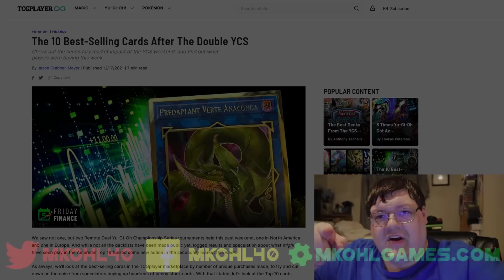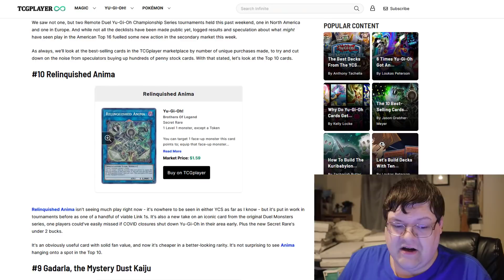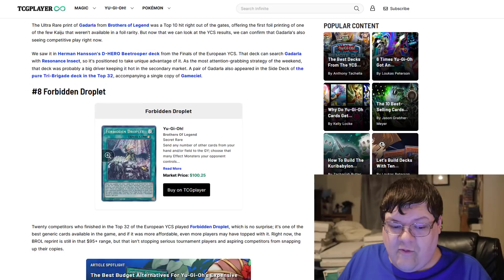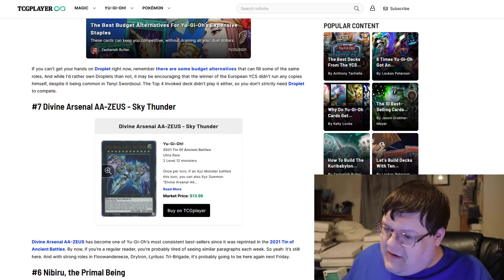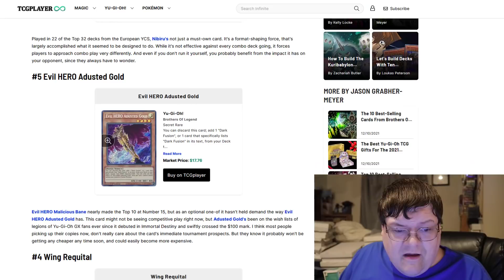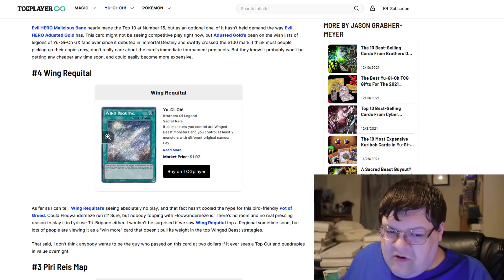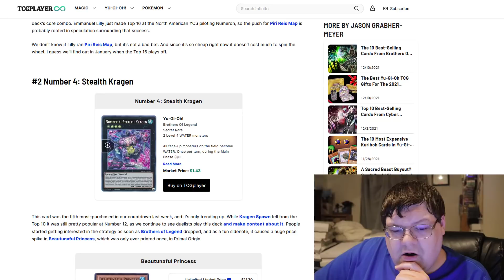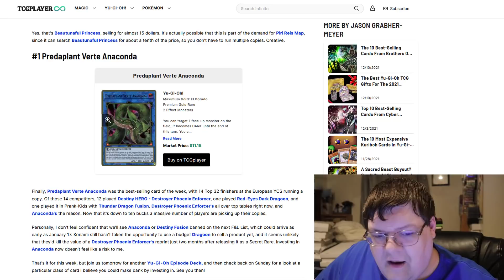The Water Buyouts Just Keep Coming! Yu-Gi-Oh! Market Watch December 19, 2021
The biggest sales on cards is always an interesting thing to track. I am curious to see how the top 10s will evolve in future weeks! What do you think about the breakdown for this weeks interesting movements?